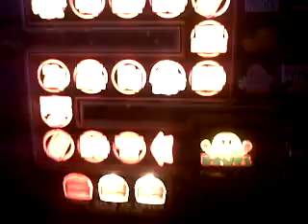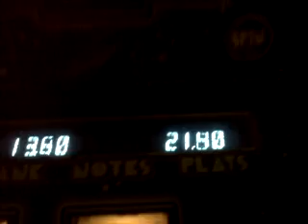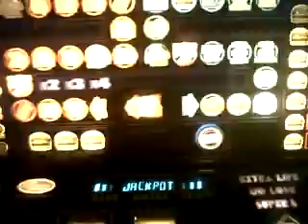Manic muncher 3 JACKPOTS PT1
MANIC MUNCHER 3 JACKPOTS!!!